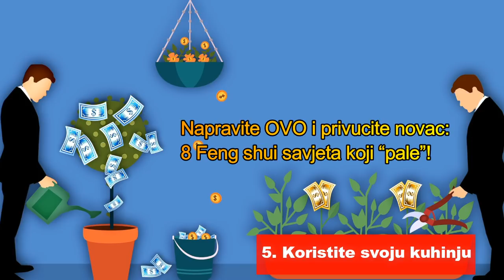Napravite OVO i privucite novac - 8 jednostavnih stvari za privlačenje novca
Ako se borite s financijama, prema Feng shiju, vi možete promjenom nekih stvari u svom domu prizvati veće obilje.
8 jednostavnih stvari za privlačenje novca

tekst atma.hr
muzicka podloga Exhale - Jeremy Blake